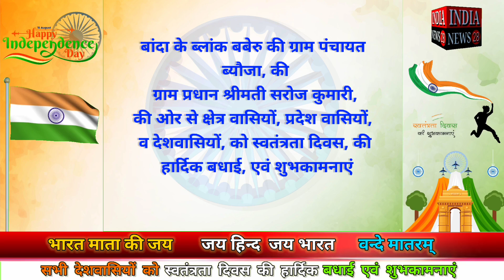श्रीमती सरोज कुमारी, की ओर से स्वतंत्रता दिवस, की हार्दिक बधाई, एवं शुभकामनाएं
श्रीमती सरोज कुमारी, की ओर से क्षेत्र वासियों, प्रदेश वासियों, व देशवासियों, को स्वतंत्रता दिवस, की हार्दिक बधाई, एवं शुभकामनाएं